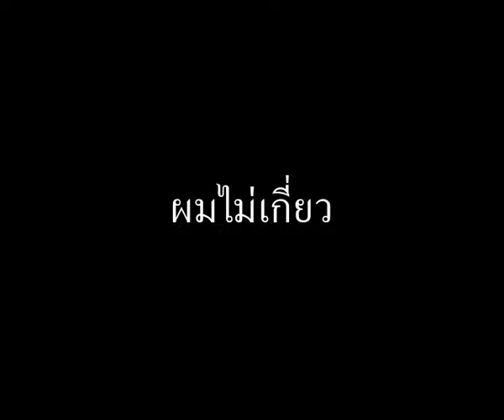กลอน (634) ผมไม่เกี่ยว คนปฏิวัติคือ Eee Toob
"ธรรมนัส" หักพรรคเล็ก ด่าลั่น "โสเภณีการเมือง" | เนชั่นทันข่าวค่ำ | NationTV22